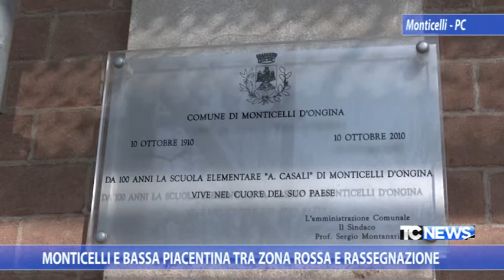Monticelli e Bassa Piacentina tra zona rossa e rassegnazione